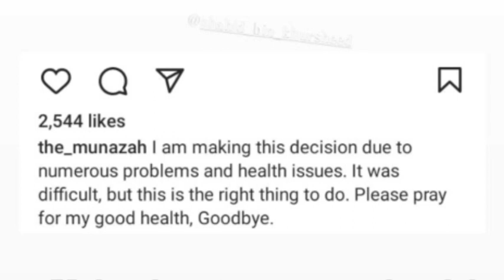Reply to kyt informer, the munazah exposed why, the emminerr song cring?